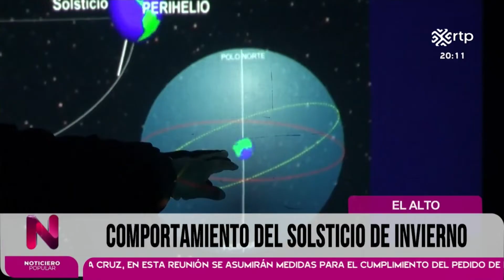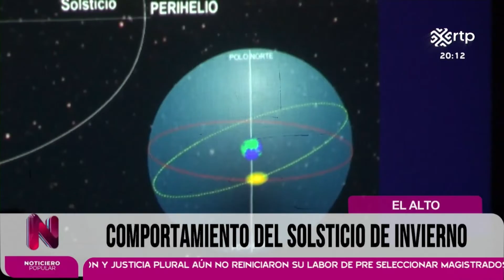Comportamiento del solsticio de invierno.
Explicación astronómica del Solsticio de Invierno, este 21 de junio es el retorno del sol conocido también como Willka Kuti.